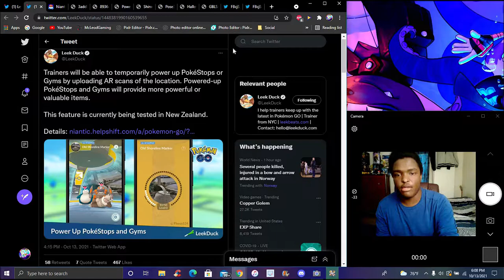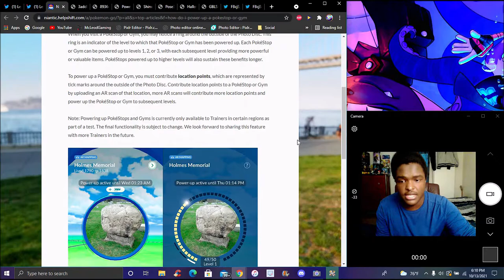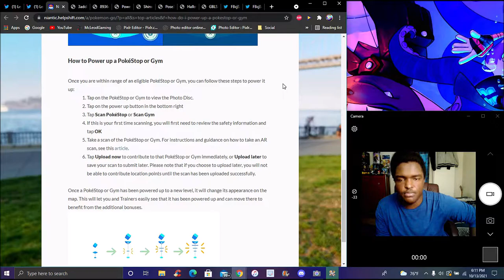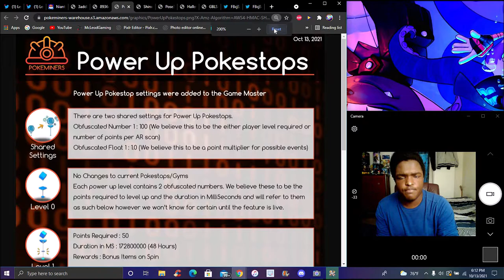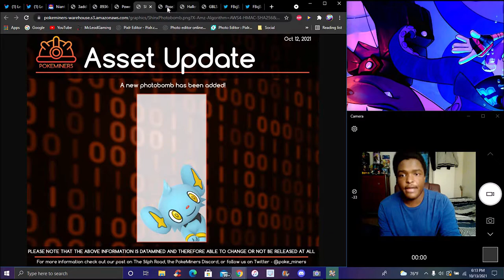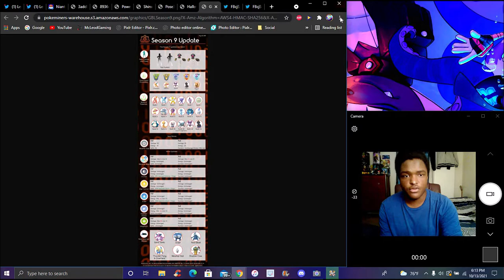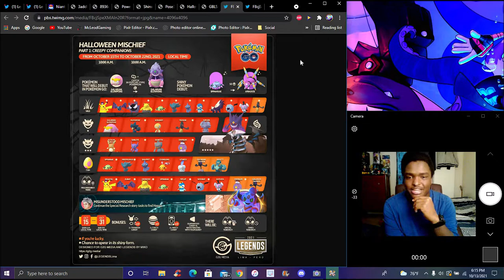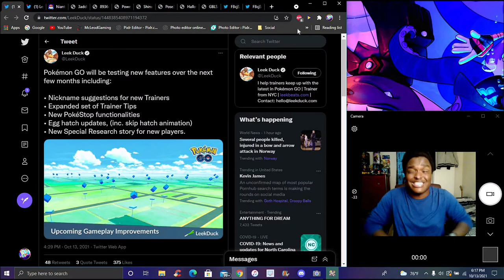THE BEST UPDATE!!! ??? STORY RESEARCH , LV UP POKESTOPS , & A SKIPPING ANIMATION!!! ??? POKEMON GO!